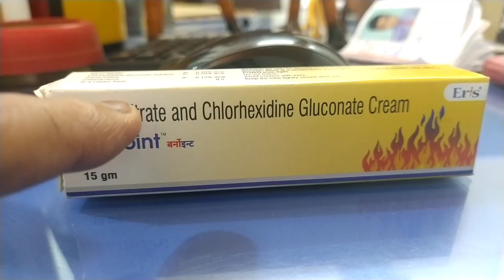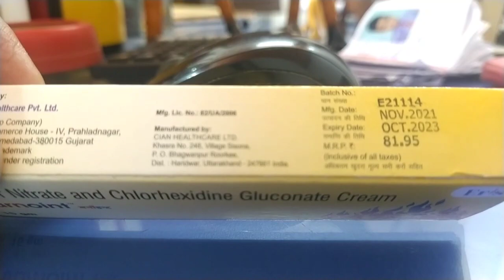# amazing ointment for burning